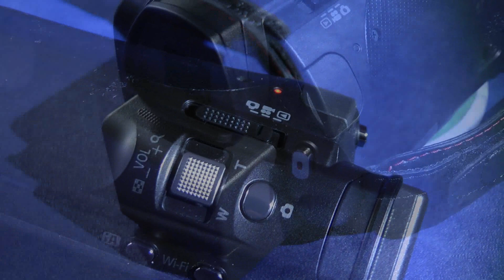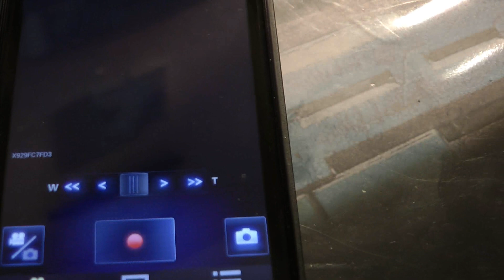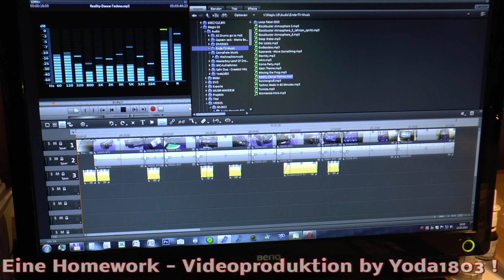Panasonic HC-X929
Yoda1803 filmt ab sofort mit seiner neuen Panasonic HC-X929 !☺

In diesem Video stelle ich die Kamera kurz vor.
Mehr Infos gibt es auf meiner Homepage.